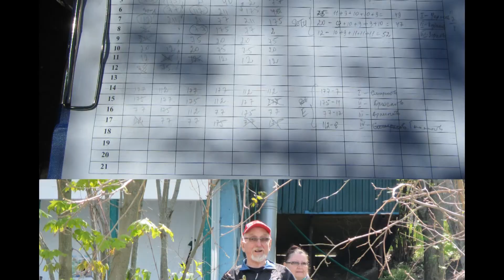Кубок Назаровых 2017 Гонка 6, Награждение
26 апреля 2017 г.
Бонусные гонки для самых стойких.